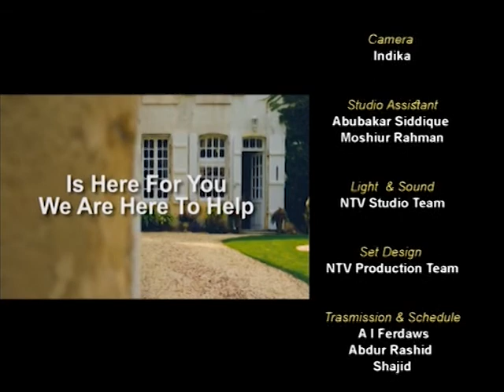Property Show with Kazi Arif on 22.02.21